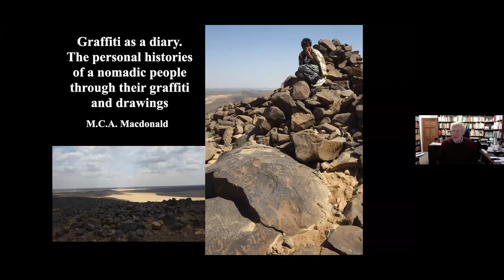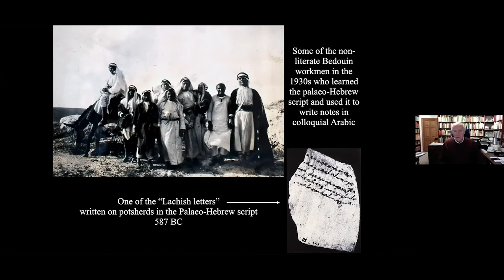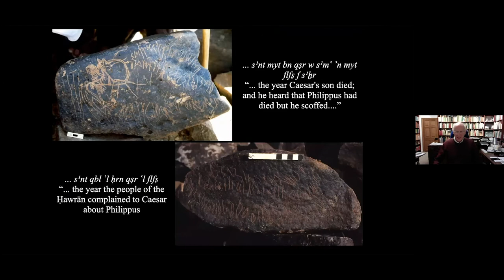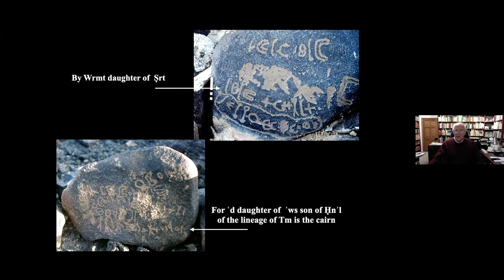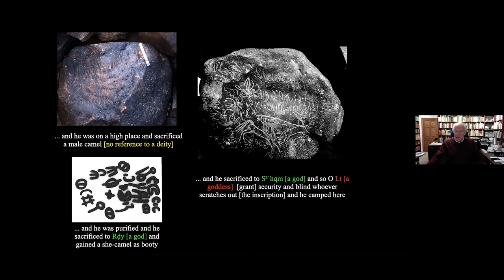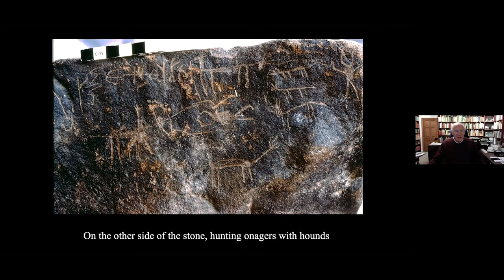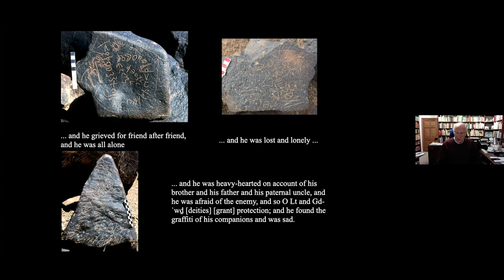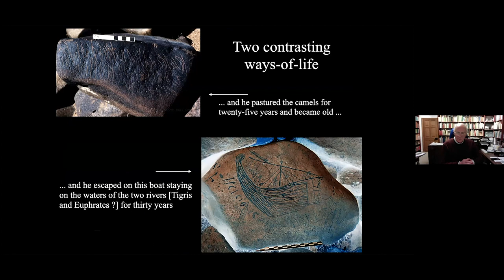Graffiti as a diary. The personal histories of a nomadic people through their graffiti and drawings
03 02 21 ICS